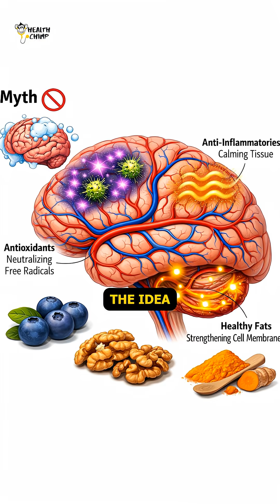Foods That Actually Support Brain Health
Are blueberries, walnuts, and turmeric the ultimate "healthy food" for your brain? This video explores how these "brain foods" contribute to "brain power" by reducing inflammation and oxidative stress, offering crucial "health tips" for cognitive function. We discuss the "nutrition" of these ingredients, including essential "omega 3" fatty acids and the specific benefits of "turmeric and brain health" backed by science.

The idea of “cleaning” your brain sounds powerful, but science tells a different story. Blueberries, walnuts, and turmeric don’t flush toxins from your brain—but they do support memory, inflammation control, and long-term cognitive resilience. Research from Harvard and the NIH shows how specific compounds help protect brain cells from daily stress and aging. The real goal isn’t detoxing—it’s feeding your brain what it needs to defend itself.

REFERENCES:
📑 Harvard Health Publishing – Berry consumption and cognitive aging
📑 Journal of Nutrition – Walnut intake and cognitive function
📑 National Institutes of Health – Curcumin and neuroinflammation research
📑 Frontiers in Aging Neuroscience – Dietary polyphenols and brain health
📑 Mayo Clinic – Brain-healthy nutrition principles